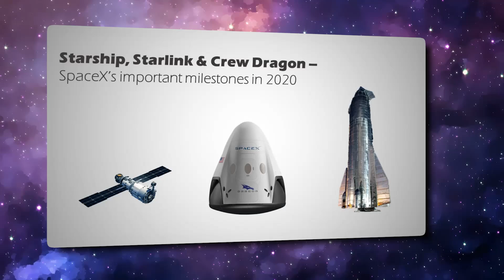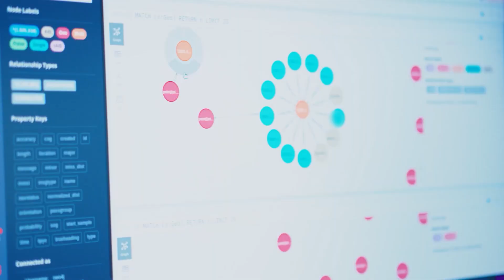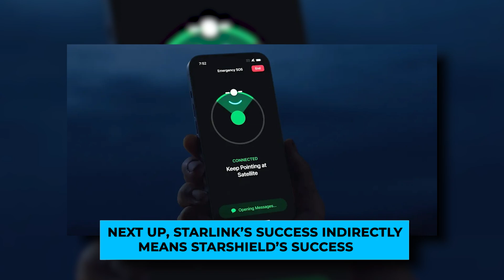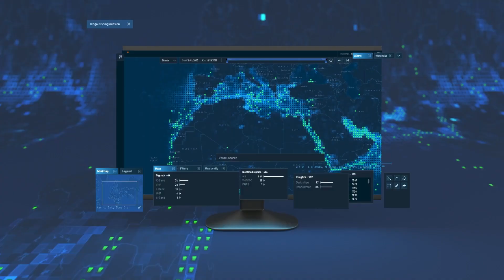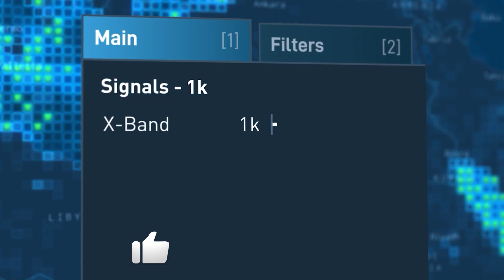SpaceX's NEW Security Focused Starshield REVEALED..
Welcome back to Tech Splash. SpaceX’s launch services have already become an invaluable resource for the U.S. government, but the company is now jumping into the deep end of the pool it had heretofore only splashed around in. Starshield, a new vertical within SpaceX, will provide “government entities” (think three-letter agencies) with secure communications and bespoke satellite designs. The new brand (possibly a subsidiary) appeared as a new top-line category on SpaceX’s website, alongside Dragon, Starlink and Starship, but beyond that has not received any visible promotion or discussion in the company’s media channels. I’ve asked the company for more details on certain aspects, but for now all there is to know is on the Starshield page.

The tagline is “supporting national security,” but it’s unclear as yet whether this will actually directly support military intelligence or operations, or restrict itself to, if not purely civilian, then less combat-forward roles. Satellite-sourced data — particularly live imagery — is of enormous importance to the military, which both produces its own with spysats and pays companies like BlackSky for it. While some other nations may be able to take advantage of some of these capabilities, laws limit how much can be sold abroad.